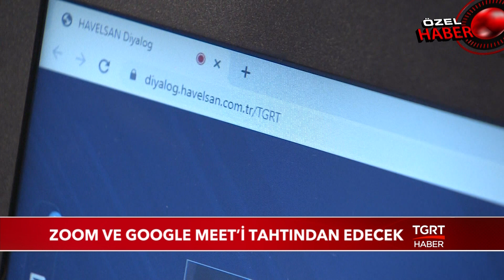Yerli Video Konferans Sistemi Diyalog TGRT Haber'de Test Edildi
HAVELSAN, video konferans uygulamaları Google Meet ve Zoom’a karşı yerli diyalog uygulamasını hayata geçirdi. Diyalog kısa süre içinde görücüye çıkacak. Ancak bunun öncesinde muhabir arkadaşımız Ahmet Türkeş diyalog uygulamasını HAVELSAN Genel Müdürü Ahmet Hamdi Atalay ile test etti. Uygulama muhabirimizden tam not aldı.